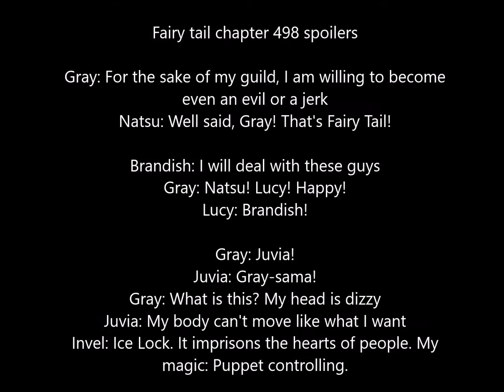Fairy tail chapter 498 spoilers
Source -

After i uploaded this video, Yonkouproductions summary came out so im just going to put it here :)

The chapter begins with a confrontation between Gray and Invel. Gray tries to use some magic to attack Invel but it shatters. Invel takes the time to explain his abilities. He is a pure Ice Mage. He doesn’t create things from ice, but freeze things with it. To counter Invels abilities, Gray uses his demon magic,whilst Invel is surprised that he’s using it because it eats away at your heart if a human uses it.

They continue clashing and the landscape is pretty much a blizzard. Invel tries to seduce Gray by telling him he has the qualities to be their comrade. His heart is dyed in darkness even though he probably doesn’t realise it and that darkness is the source of his black magic.  The darkness isn’t inherently good or evil, it’s just a quality someone either possesses or not.

Gray retorts that if it’s to protect the guild he’ll become evil regardless of the cost. He was never a man of justice to begin with. Natsu and company agree and then Brandish appears in her giant form taking Natsu, Lucy and Happy away, telling them to just shut up.

Invel then proceeds to chains up Gray and Juvia, using a technique called Ice Lock. It is a magic which shuts off a person’s heart and makes them his puppet. He is making them kill each other, whether they want to or not. The chains won’t be undone until either Gray or Juvia is dead.

Invel says he calculates that Gray will be the victor and the moment he kills an ally, his darkness will awaken. Furthermore, the one with the role of killing E.N.D according to him isn’t Zeref, it belongs to Gray.

Chapter 498, END.

Chapter 499: Gray and Juvia.